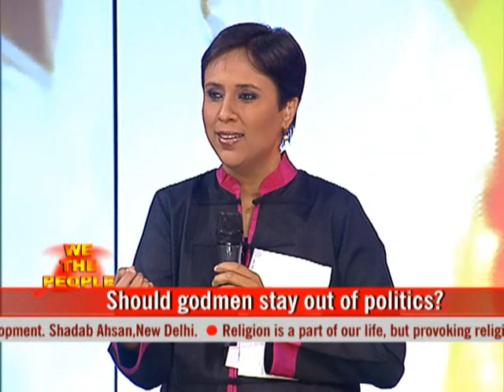Should godmen stay out of politics?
'We The People' discusses godmen and their role in politics.  Is it an unholy alliance?